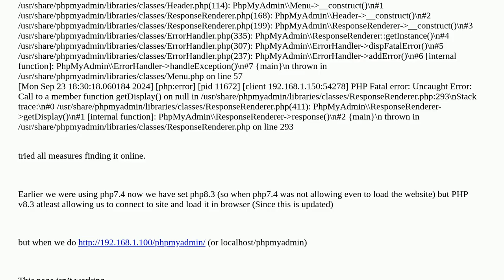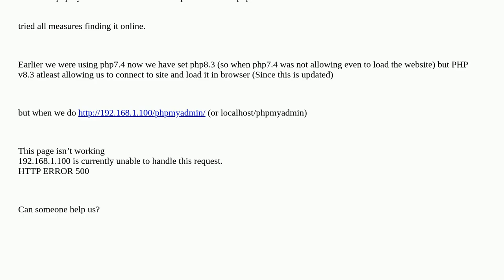phpmyadmin showing 500 error in Ubuntu 24.04 lts after upgrade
A special thanks goes out to the community

  ubuntu phpmyadmin 500-error php